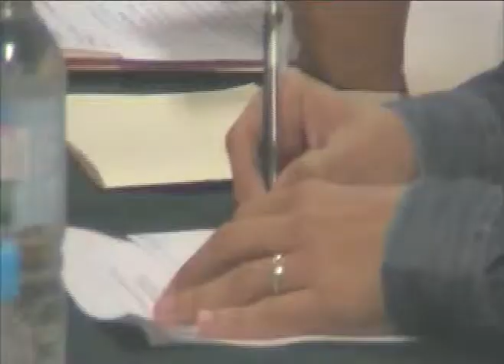Realizarán Foro de Turismo como Industria Nacional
Playa del Carmen, Q.- Roo.- Se realizaría en este enero del 2010, el Foro, Turismo Industria Nacional y donde  participarían expertos hablando sobre como y que hacer, para que esta industria se convierta en el motor que impulse al país a escalar lugares en la economía mundial, uno de los acuerdos, a los que se llegaron anoche luego de una junta de trabajo entre el Concejo Coordinador Empresarial y el Presidente de la Comisión de Turismo de la Cámara de Diputados, Carlos Manuel Joaquín González